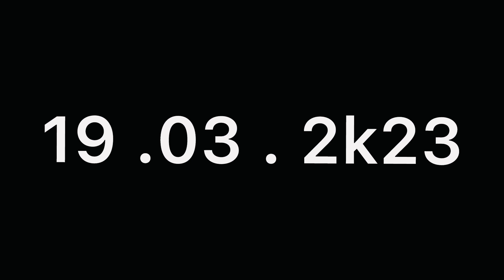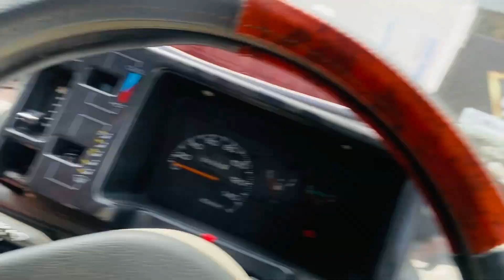Doc sy Skin Ka Check Up Krwaya | Skin Treatment | Medicines | Skin Care | M.Qayyum Vlog’s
Promote Your Saraiki Culture

Saraiki Waseeb

Funny Vedios By M. Qayyum vlog's